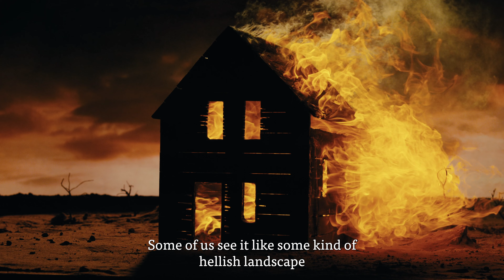Building a Better Future with the Past in Mind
We have a complicated relationship with the past, but without it we could never build a better future.

With Gilad Sommer, philosopher, writer and director of New Acropolis Chicago.

New Acropolis is an international School of Philosophy in the classical style that promotes culture and practices volunteering.